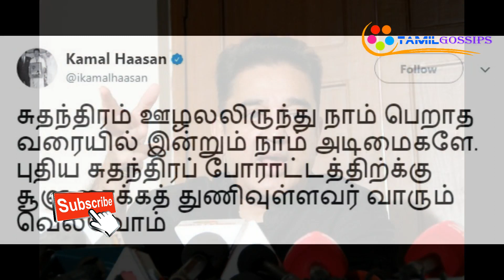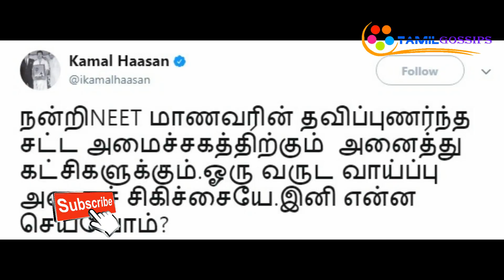நீட் தேர்வு விலக்கு தற்காலிகம்!... கமல்ஹாசன் கருத்து!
தமிழக மாணவர்களுக்கு நீட் தேர்வில் இருந்து ஒரு வருடம் மட்டும் விலக்கு கிடைத்திருக்கிறது. இது அவசர சிகிச்சையே தவிர, முழு பயன்பெற இனி என்ன செய்யப் போகிறோம்? என கமல்ஹாசன் அவரது டுவிட்டர் பக்கத்தில் கருத்து தெரிவித்துள்ளார்.
நடிகர் கமல்ஹாசன் அரசியல் குறித்து தனது டுவிட்டர் பக்கத்தில் வெளியிடும் கருத்துக்கள் பரபரப்பை ஏற்படுத்தி வருகின்றன.
ஊழல் குறித்து சமீபத்தில் கமல்ஹாசன் கூறிய குற்றச்சாட்டு அரசியலில் புயலை கிளப்பியது. அமைச்சர்கள் கடுமையாக விமர்சனம் செய்தார்கள். என்றாலும், தொடர்ந்து கமல் தனது கருத்துக்களை வெளியிட்டு வருகிறார்.
நேற்று முன்தினம் கமல் வெளியிட்ட டுவிட்டர் செய்தி யில் ‘முதல்-அமைச்சர் ராஜினாமா செய்ய வேண்டும். தமிழகத்தில் இவ்வளவு ஊழல் நடந்தும் முதல்-அமைச்சரை பதவி விலக சொல்லி எதிர்க்கட்சியினர் கேட்காதது ஏன்? என்னுடைய இலக்கு தமிழகத்தின் முன்னேற்றமே. என் குரலுக்கு வலுசேர்க்க தைரியம் உள்ளது.
தி.மு.க., அ.தி.மு.க. போன்ற கட்சிகள் ஒரு கருவி மட்டுமே. ஒரு வேளை கருவி மழுங்கி விட்டால் வேறு ஒன்றை தேட வேண்டியது தான்’ என்று குறிப்பிட்டு இருந்தார்.
தற்போது நீட் தேர்வில் இருந்து தமிழகத்துக்கு இந்த ஆண்டு விலக்கு அளிக்க மத்திய அரசு முன் வந்துள்ளது. இது பற்றி கமல்ஹாசன் தனது டுவிட்டர் பக்கத்தில் கூறி இருப்பதாவது:-
நன்றி. நீட், மாணவரின் தவிப்பு உணர்ந்த சட்ட அமைச்சகத்திற்கும், அனைத்து கட்சிகளுக்கும் ஒருவருட வாய்ப்பு அவசர சிகிச்சையே. இனி என்ன செய்வோம்?
இவ்வாறு அதில் கூறியுள்ளார்.
தமிழக மாணவர்களுக்கு நீட் தேர்வில் இருந்து ஒரு வருடம் மட்டும் விலக்கு கிடைத்திருக்கிறது. இது அவசர சிகிச்சை அளிப்பது போன்றது. முழு பயன்பெற இனி என்ன செய்யப்போகிறோம்? என்ற கமல்ஹாசனின் கேள்விக்கு யார் பதில் சொல்லப் போகிறார்கள் என்பதை பொறுத்து இருந்து தான் பார்க்க வேண்டும்.